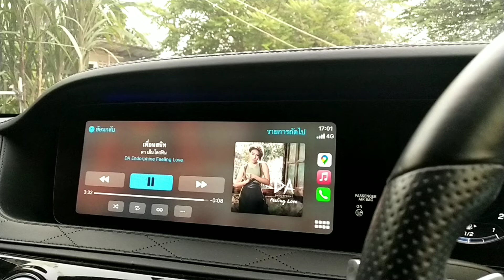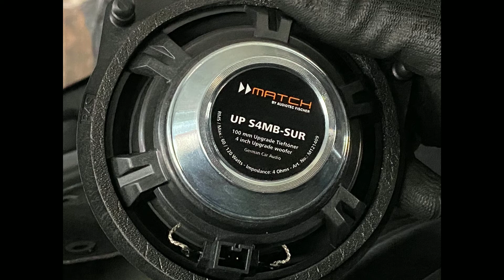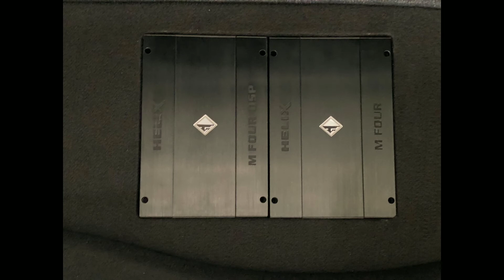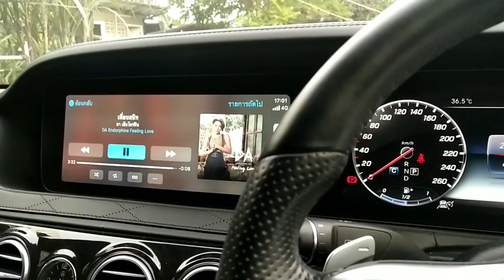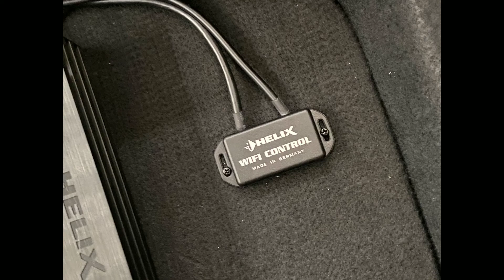Mercedes Benz S 350 W222 Sound upgrade helix m-four dsp 10ch Match Speaker plug and play